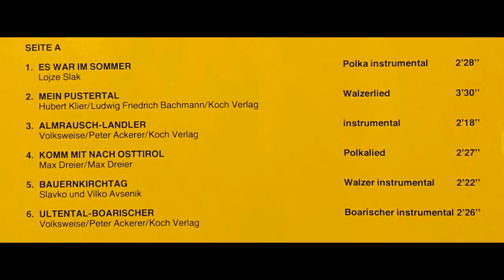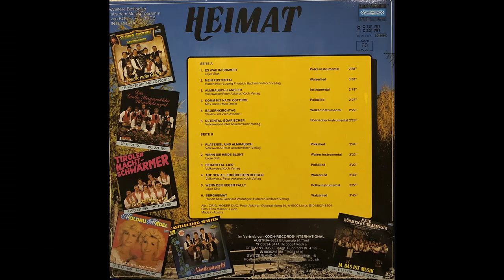Orig. Moser Duo - Es war im Sommer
Album Heimat
Polka von Lojze Slak
erschien 1987 bei Koch